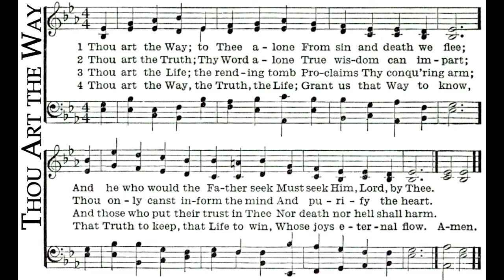Thou Art The Way to Thee Alone / George W. Doane • piano solo arranged and performed by Luke Wahl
Thou art the Way, to Thee alone
Author: George W. Doane (1824)
1 Thou art the Way: to thee alone
from sin and death we flee;
and he who would the Father seek,
must seek him, Lord, by thee.
2 Thou art the Truth: thy Word alone
true wisdom can impart;
thou only canst inform the mind,
and purify the heart.
3 Thou art the Life: the rending tomb
proclaims thy conquering arm,
and those who put their trust in thee
nor death nor hell shall harm.
4 Thou art the Way, the Truth, the Life:
grant us that Way to know,
that Truth to keep, that Life to win,
whose joys eternal flow.